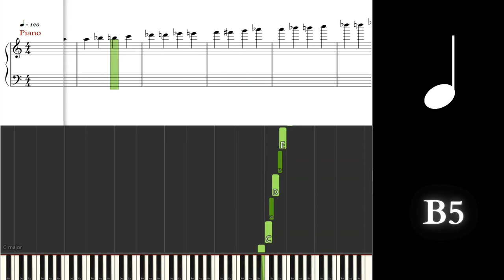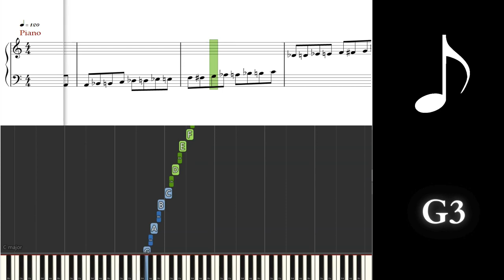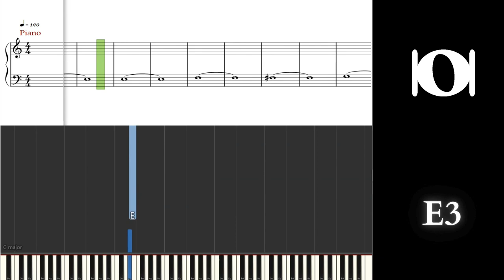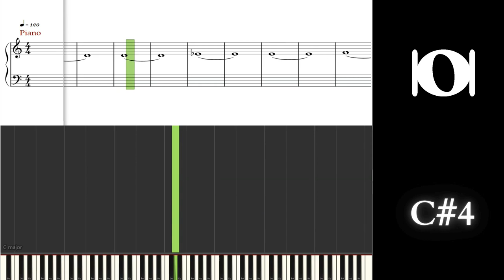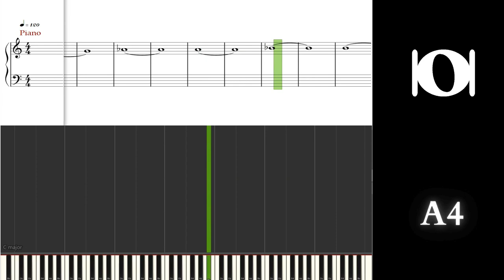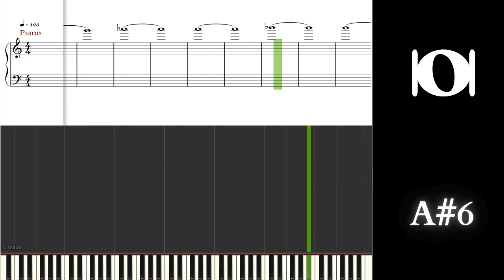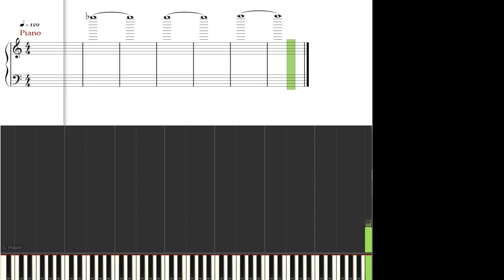All Piano Keys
Here you can find the sounds of all piano keys. 7 different note duration.

C# = D-flat
D# = E-flat
F# = G-flat
G# = A-flat
A# = B-flat